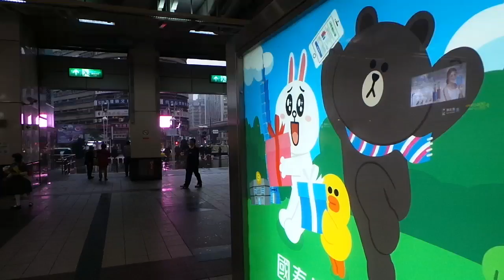TRTC 台北捷運 忠孝復興站 銀行LINE 廣告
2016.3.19 TRTC 台北捷運 忠孝復興站 銀行LINE 廣告